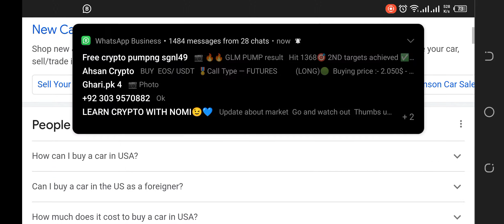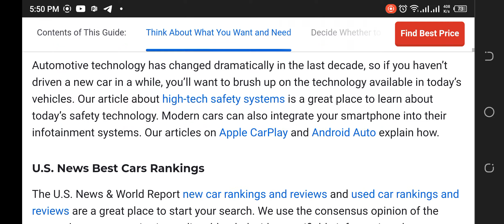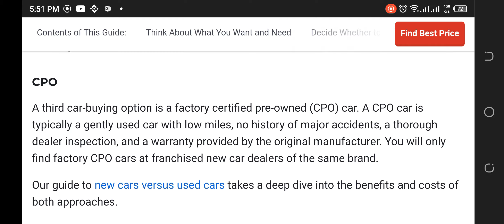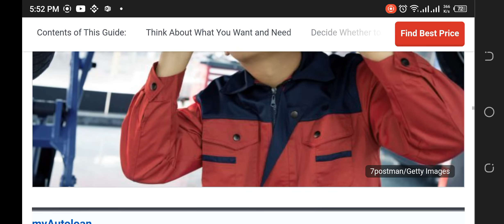How to buy car in USA